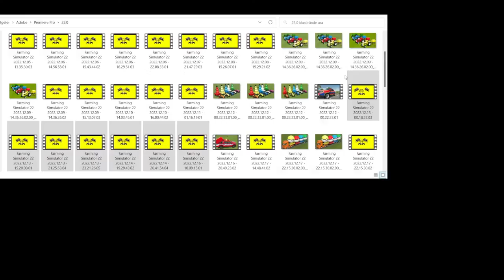TRANSPORT OF COLORS ! GIANT SOCCER BALL TRANSPORTING WITH MERCEDES TRUCK ! Farming Simulator 22